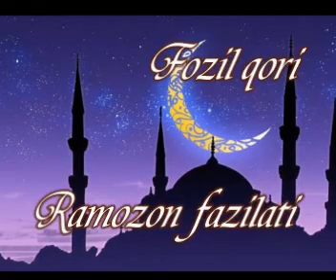Fozil Qori Ramozon Fazilati 1